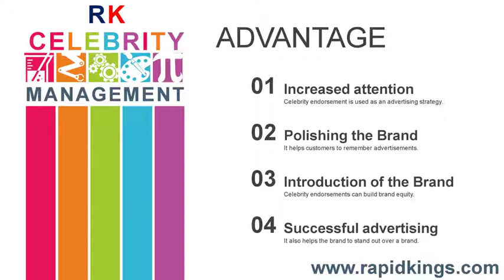Hrithik Roshan Birthday Wish Get wishes from celebs - No.1 Celebrity Shoutout +91-8866672002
Now you can get a Video Message from Bollywood actors like Jacqueline Fernandez, Hrithik Roshan, Kareena Kapoor, Ranveer Singh, Tiger Shroff, and Janhvi Kapoor!

Personalized celebrity messages india or Tiger Shroff wishing Happy birthday. how to get birthday wishes from celebrities.

Ranveer Singh's records a personalized Video Message for Sachet || Play Quizzes. Birthday wish to Dr. Garima | Play Quizzes & Win Video Message | TrueFan.

The customer support department of the Truefan Company of India has provided this helpline number for the customers.

A Made in India app Now you can get a Video Call and Video Message from Bollywood actors like Jacqueline Fernandez, Kareena Kapoor, Ranveer Singh, Tiger Shroff, and Janhvi Kapoor!

1).
2). celebrity video messages india
3). birthday wishes from celebrities app

Download the TrueFan App Play Quizzes Win Video Messages Gift Friends. made possible a first-ever 1 on 1 Video Call between superstar Ranveer Singh Best Celebrity Birthday Wishes App India.

Best birthday gift for friends and family Imagine how great it would be to get a birthday wish from bollywood actors like Jacqueline Fernandez, Kareena Kapoor, Ranveer Singh, Tiger Shroff, and Janhvi Kapoor!

- celebrity shoutout india
- birthday wish by celebrity
- celebrity video messages for birthday india
- celebrity birthday wishes app

Tiger Shroff has the funniest wish for birthday girl
Tiger Shroff posts video
Tiger Shroff: Birthday Wallpapers HD, Whatsapp Status Video
Bollywood happy birthday wishes to  Disha Patani
Here's how Tiger Shroff wished Disha Patani on her birthday

birthday wishes by celebrities for free - IIFA Awards

Taking to Instagram, Tiger shared a video of him dancing with Disha. Have also showered Disha with birthday wishes on social media.

These Videos Of Ranveer Singh Prove He Was The Life Of
Ranveer Singh is singing happy birthday for himself on sets of